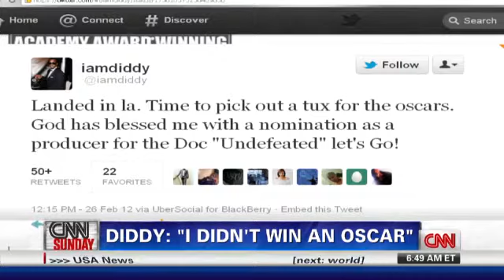CNN Weekend Shows - Showbiz headlines with Jawn Murray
Jawn Murray talks about the downfall of American Idol, Diddy's Oscar tweet and actress Sheridan sues "Desperate Housewives".